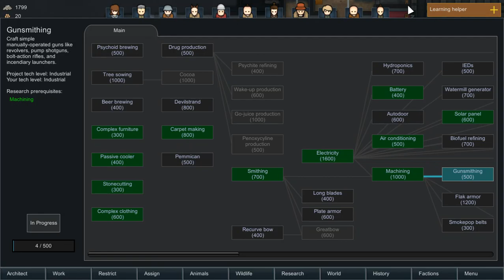Best Corpse Management in RimWorld with Game Play - Ep.1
This is the most efficient way of managing corpse in RimWorld. Zero to very low chance of colonist getting negative mood. Instead, we will use the corpse as free food for animals. Keep the corpse in a refrigerated graveyard and each corpse having their own one capacity stock-pile zone separated by walls.